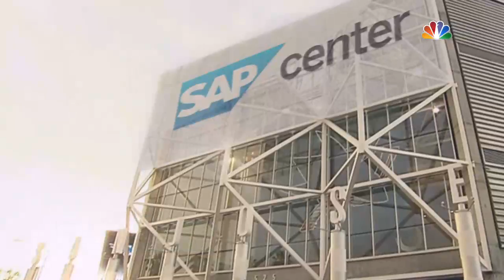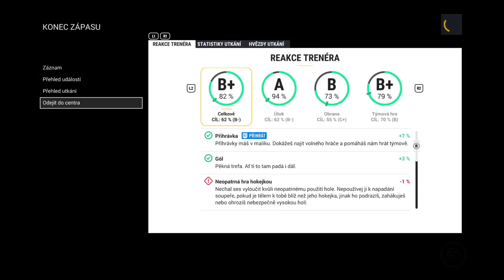Red Deer Rebels - 3